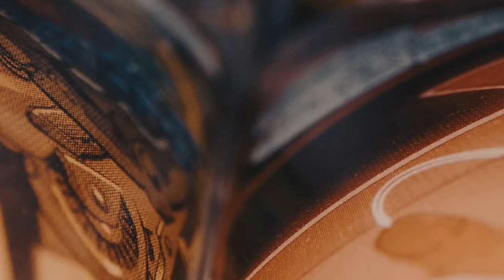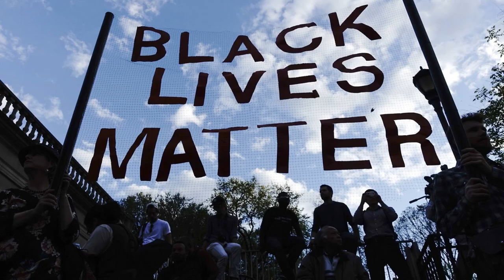A Quick Dip W/Actor Christopher Mann(The Wire)| Talking Shop | Racial Equality in Hollywood & More.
Welcome Back to the POP! Culture Corner. This Episode we have a Special Guest, Actor Christopher Mann. Mann Has Had roles in Several Huge Projects Including HBO's TheWire, "Law and Order: SVU", Disney Plus's "The Right Ones" , The Smashing Hit series "Heroes", The Movie "The Nomads", "Loving, "Michael Clayton (George Clooney)" & So Many More! Producer Jack And Big Driip Sit down with the Philadelphia native and Talk What it was that got him into acting, How he Managed to Raise a Family While Juggling Acting, RacialEquality In Hollywood, And Playing Black Characters that Stand for Something. All this And So much more! Christopher is Such a Wonderful And Down to Earth guy, and Big Driip even Fan Casts him in the DC Comics Universe, Tune in to find all that out!

I'm raising money for Michele Roberts Breast Cancer(Medical Bills). via